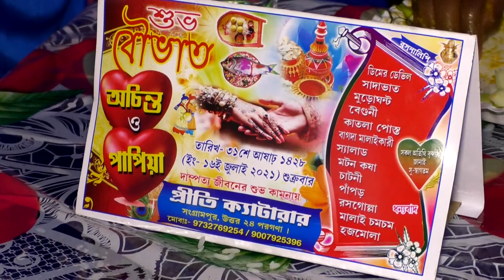ACHANTO & PAPIYA 3